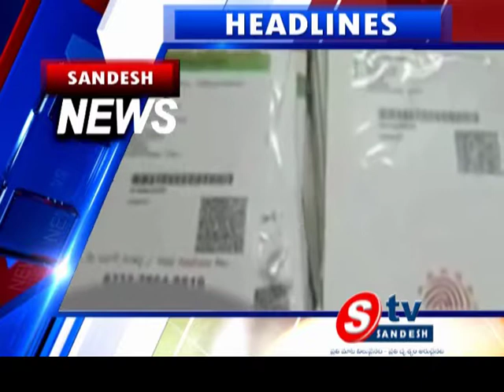27-02-14 5pm News 02